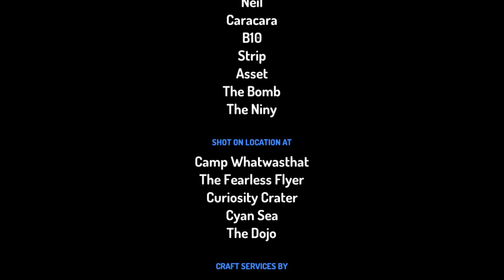The messed-Up Deh Movie [Part 1]